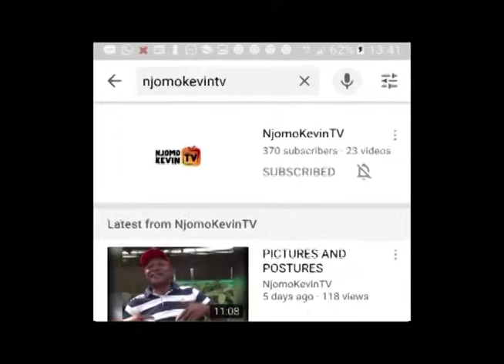The Champion that never was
- Have you heard of some mysterious stories about the Mount Cameroon Race?
-Have you heard about Spirits in action during the Race?
- "An athlete arrives first at the summit, returns first in the stadium but falls 100 metres away from the finish line and was never champion.